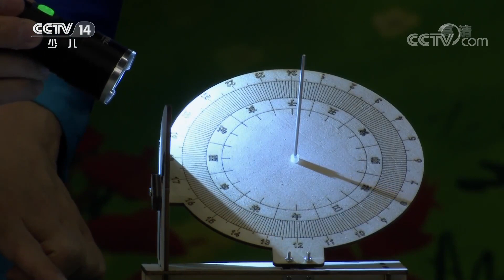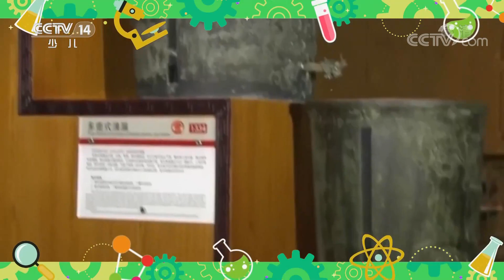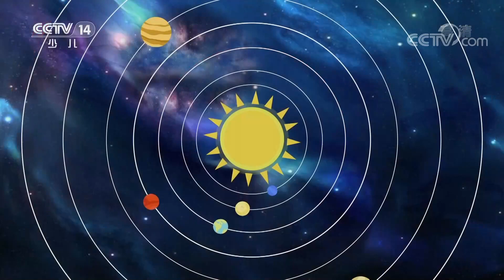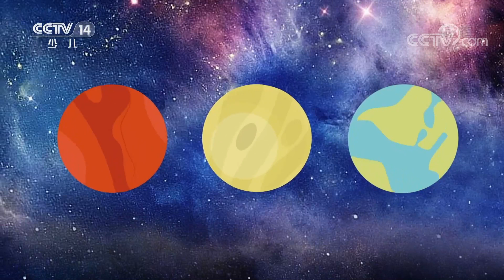教你认识计时工具 20210317 |《智慧树》CCTV少儿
本期节目主要内容：
1.开场歌舞：《探索奥秘》；
2.泡泡实验室：计时工具；
3.请你像我这样做；
4.道哥和摩尔：黑颈鹤；
5.咕咚信箱：陈静姝小朋友的来信。